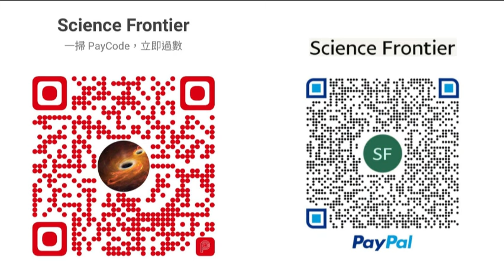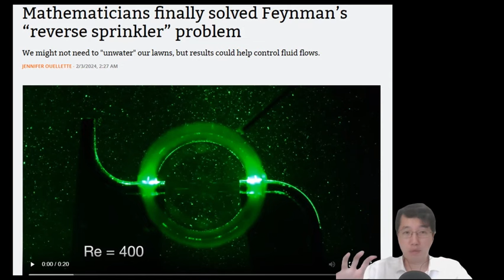科學新知 2024-02-08 科學回憶錄：理查費曼也注意的物理學未解之謎 - "逆噴灑器難題" 得到詳細驗證。 | 主持： 陳志宏 博士 & 台長 梁錦祥